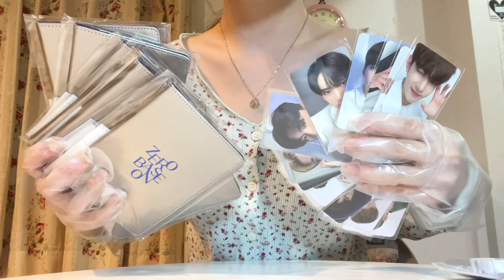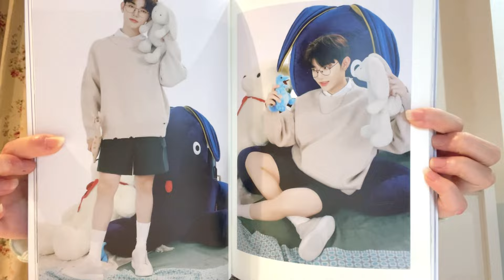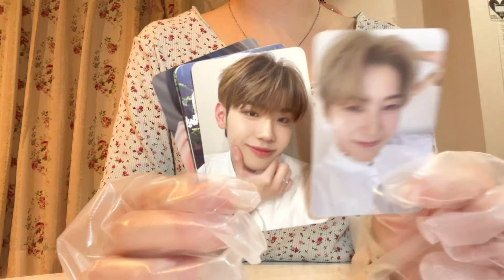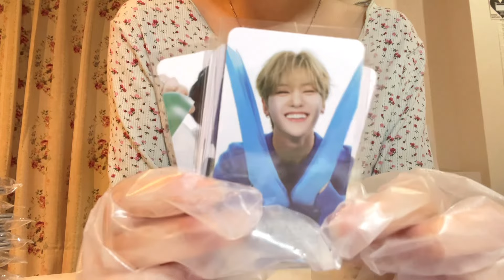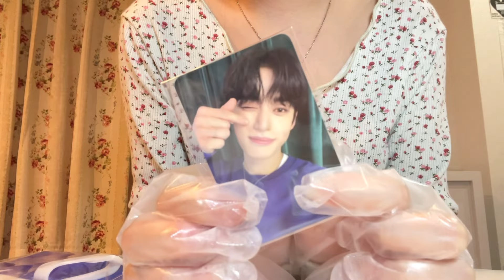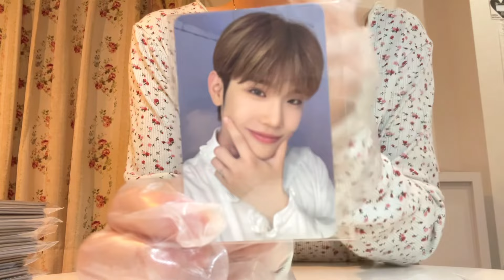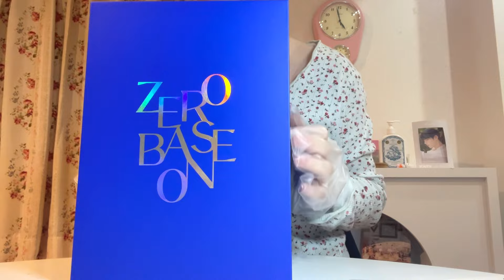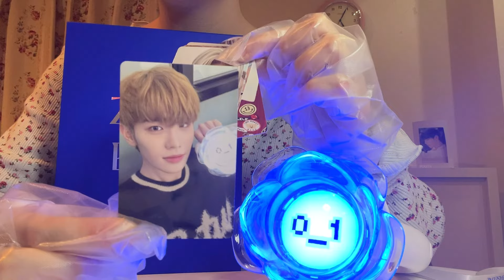【🩵ゼベワン開封動画🩵】|제로즈VLOG|제로베이스원 팝업|굿즈 언 박싱📦 |zerobaseone popup MD unboxing| light stick|zerose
こんにちは໒꒰ྀི∩˃ ᵕ ˂∩꒱ྀི১
今回はzerobaseoneのポップアップMDとライトスティックの、開封動画です♡
もうすぐカムバック٩(.ᓀ_ᓂ)و楽しみです♡